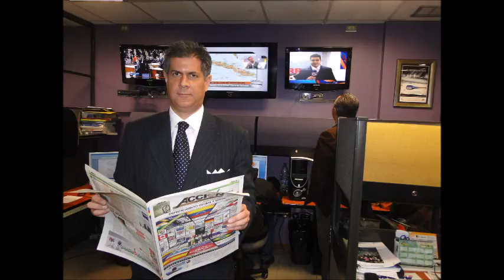GERENCIA 360GOETHE RADIO (3)